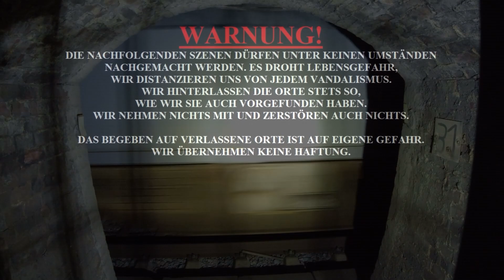ALLEIN NACHTS im HORROR KREMATORIUM✝️😱‼️PLÖTZLICH GERÄUSCHE über MIR!‼️😱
⬇️Aufklappen⬇️

MEINE LINKS

➡️Meine Amazon Wunschliste:

     Meine Taschenlampen🔦:
WOWTAC A2S V2
WowTac A5
ThruNite TC15

     Meine Kamera📷:
DJI Osmo Action

     Meine Mikrofone🎤:

     Mein 10.000 mAh Powerbank🔋Stativ:

     Meine DJI Mini 2 Drohne🛩️:

UNTERSTÜTZE MICH
Ich bin euch für jede Unterstützung sehr dankbar! :) Bleibt gesund! Euer Tom!